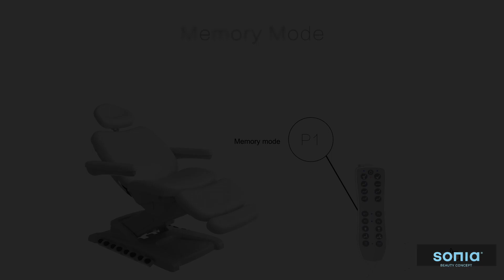dduueett GIRTA NEXT HZ 3872 01